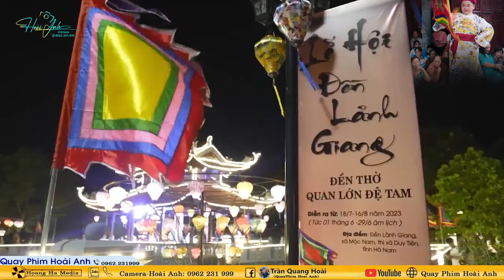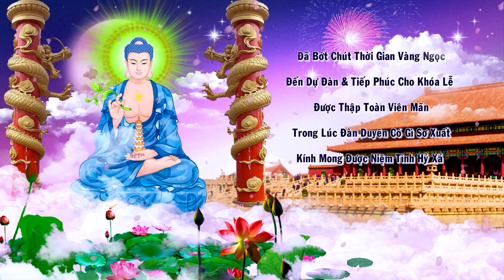Đồng Đền Tự Minh Thiện Loan Giá Khai Hội Tiệc Mẫu Đền Mẫu Thượng Ngày 03/03/2024